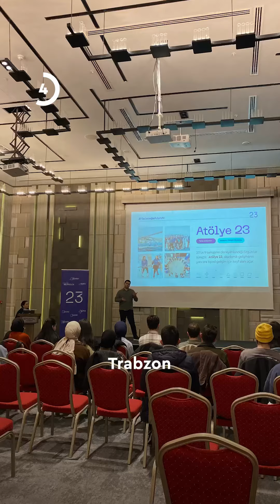Bülten 23 | Mart 2024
23'ten Herkese Merhaba 👋🏻

Mart ayı bizler için heyecan verici anlar ile dolu bir ay olarak kayıtlara geçti ve bu anları sizlerle paylaşabilmek için sabırsızlanıyoruz. 💙

Bu ayın öne çıkan gelişmelerini birlikte inceleyelim. 🔍